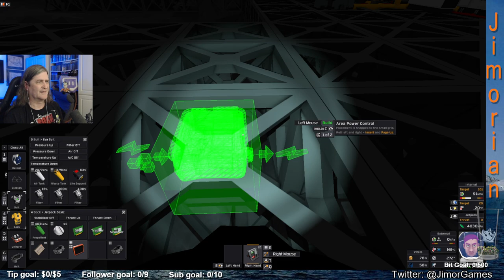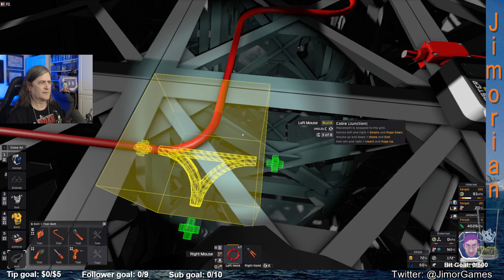Stationeers 4 Towers, Ep 8 - More Power and More Building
It has been a while since I have played Stationeers, so we start up a game to see how much I remember, and how much I need to learn of the new systems. Long term goal is a base with 4 towers at each corner of the platform.

This stream we work on expanding the footprint of the base to show more of where the towers will go, and also move the solar panels to a dedicated platform for future expansion.

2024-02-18, Full Stream from Twitch.